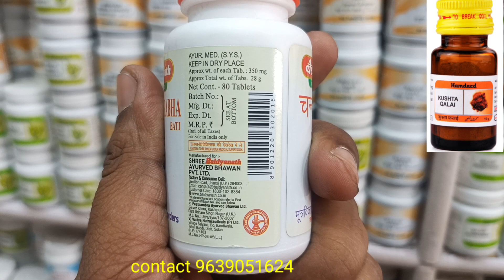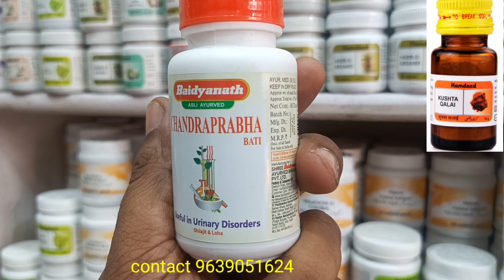Chandraprabha Vati Ke Fayde, चंद्रप्रभा वटी के फायदे, chandraprabha vati vs kushta qalai ke fayde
chandraprabha vati ke fayde
chandraprabha vati
kushta vs chandraprabha vati
kushta qalai ke fayde
kushta qalai
chandraprabha benefits in hindi

                मेरे चैनल का लिंक

यहां दी  जा रही सारी जानकारी इंफॉर्मेशन पर्पज के लिए है कोई भी फॉर्मूला या दवा इस्तेमाल करने से पहले अपने डॉक्टर से सलाह ज़रूर लें, किसी तरह की समस्या या नुकसान होने पर हम या हमारा चैनल एसके यूनानी  जिम्मेदार नही है,

these videos are only intended for informational purpose, any information associated with these videos suggested by local beauty, diet and healthcare professionals, viewers are subjected to use these information on theire own risk, this chennel dosen't take any risponsibility for any harm, side-effect, illness or any health or skin care problems caused due to the use of our content or anything related to this,